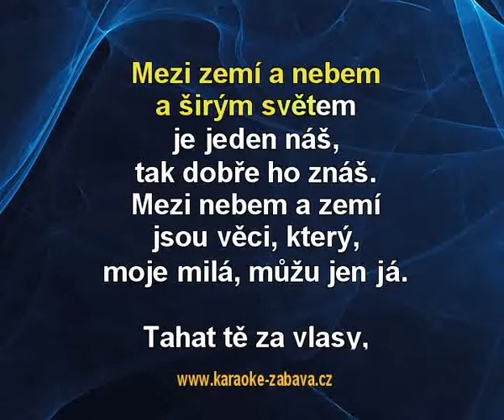Šrouby a matice - Mandrage Karaoke tip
Karaoke ukázka ke skladbě Šrouby a matice, interpret: Mandrage. Zakoupíš na (na karaoke DVD), (online) a (online).